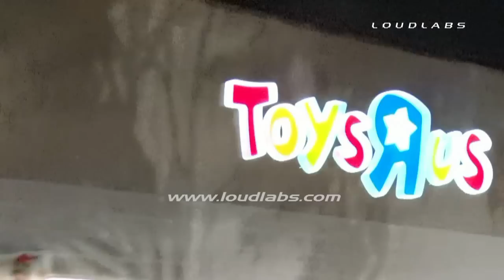Last Minute Early Morning Christmas Shoppers / Cerritos RAW FOOTAGE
CERRITOS - Last minute Christmas shoppers continued their quest for the perfect gift early Wednesday morning at the Toys R Us store in Cerritos. A steady steam of shoppers were seen entering and leaving the toy story. The video was shot December 24th between 12:15 AM and 12:45 AM. The store is located at 11540 South Street in Cerritos.